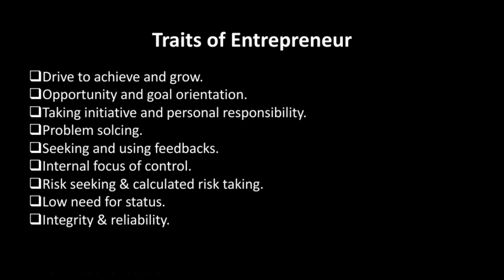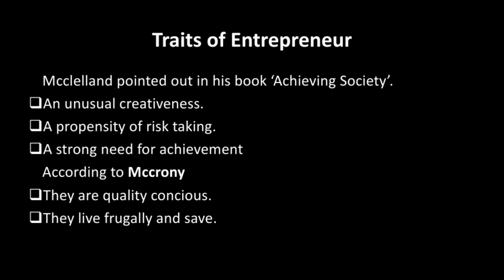PG TRB Commerce | EDP - Part 3 | Ganesh Kumar